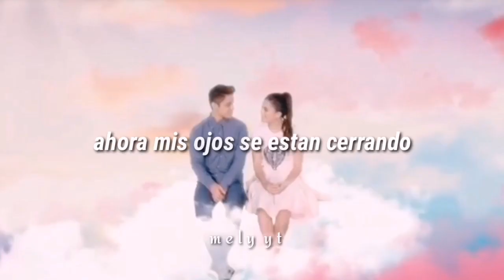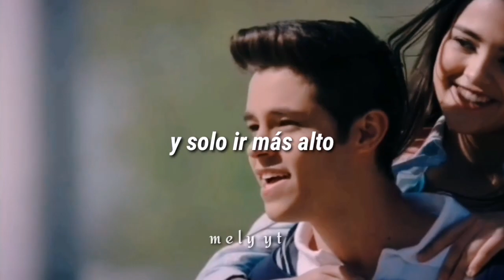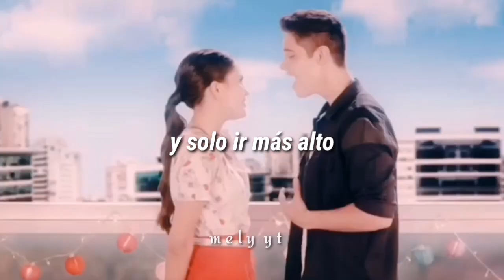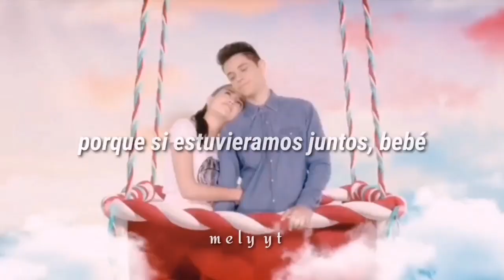Kally & Dante | Love Dream (Sub en español)